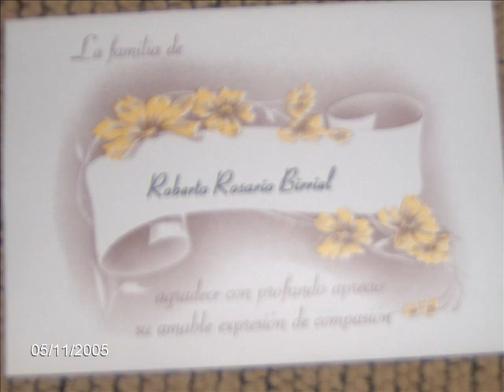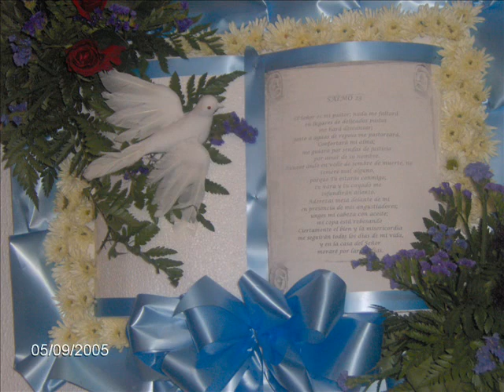Roberto Rosario Berriel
Un bello recuerdo para mi esposo Daniel Rosario detu esposa Marie Rosario te amo.